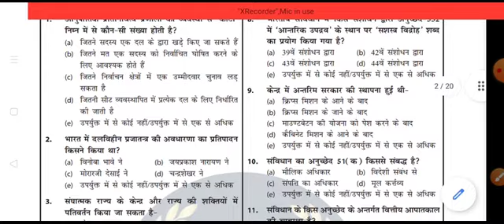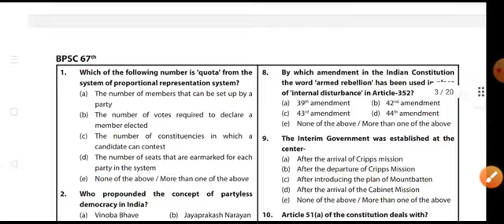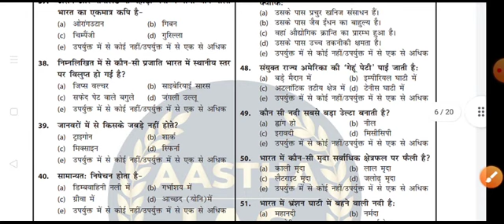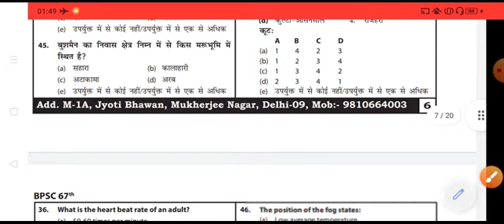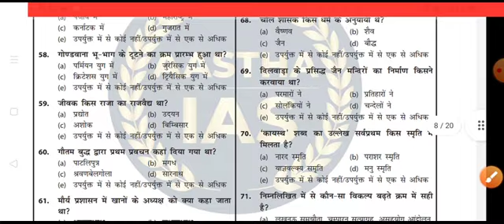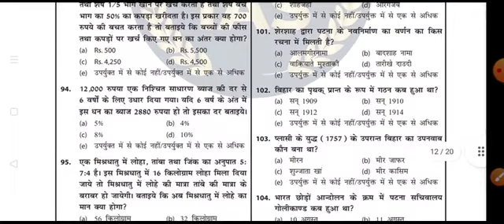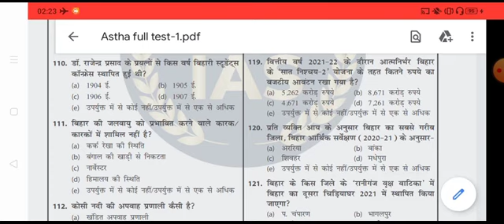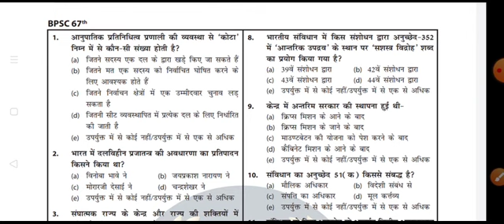Astha IAS (BPSC 67th Pre Test) Full length test-1 (पूर्ण व्याख्या सहित)